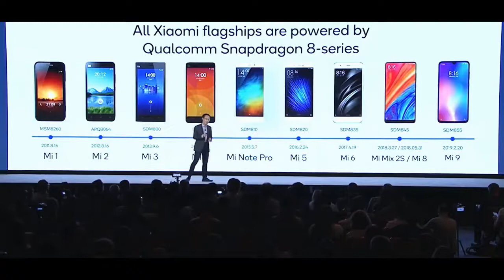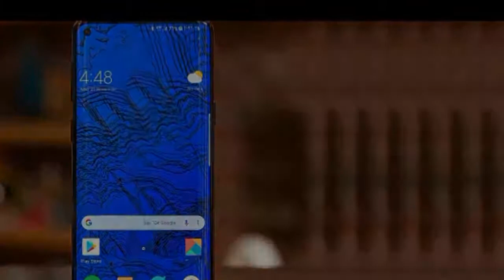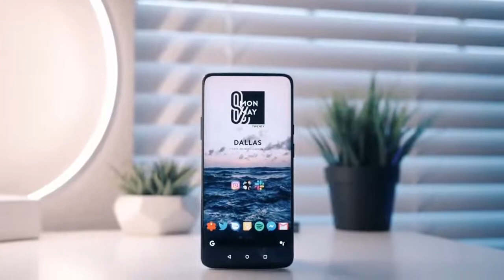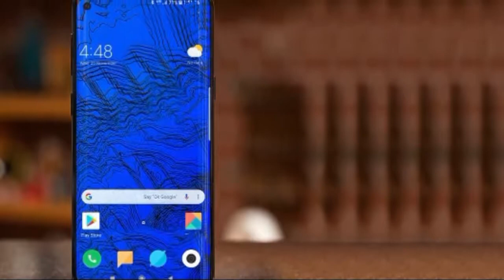Mi 10: Specs| Release Date | 5G |Punch Hole Display, Price and Launch Date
Mi 10: Specs| Release Date |5G |Punch Hole Display, Price and Launch Date 2020 Mi 10, Mi 10 unboxing, Mi 10 price, Mi 10 launch date, Mi 10 price in india, Mi 10 promo, Mi 10 launch date in india, Mi 10 unboxing techincal guruji, Mi 10 specification, Mi 10 review in hindi, Mi 10 teaser, Mi 10 penta camera, Mi 10 kab launch hoga, Mi 10 ka price kya hoga, Mi 10 price in Bangladesh, Mi 10 full review, Mi 10, Mi 10 confirmed specification, Mi 10 features, Mi 10, Mi 10 price and launch date in india, Mi 10 top ten features. Mi 10: Specs| Release Date |5G |Punch Hole Display, Price and Launch Date 2020